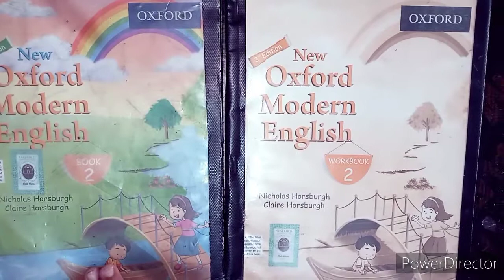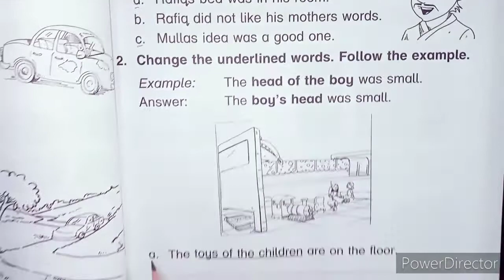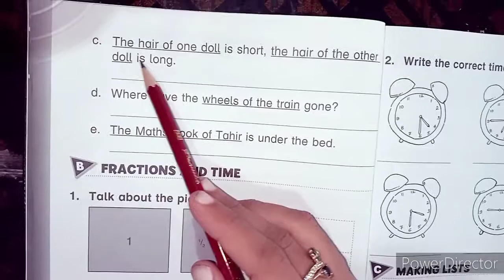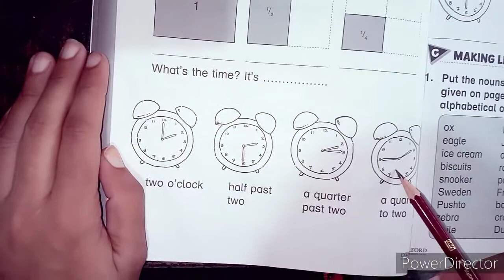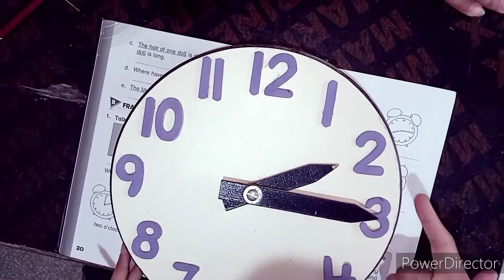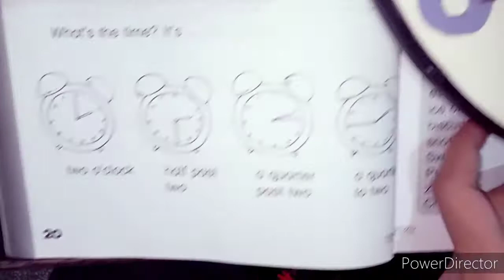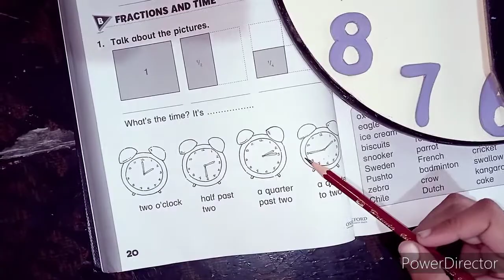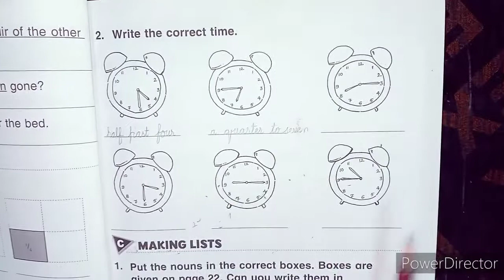Class 2 English Lecture 7